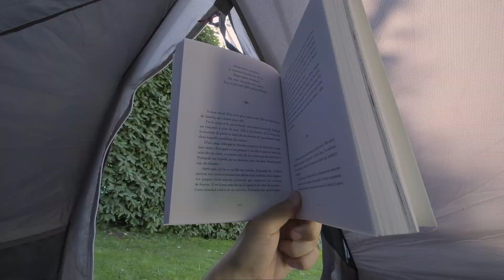PHOTOGRAPHIE ET CAMPING SAUVAGE PENDANT LE CONFINEMENT - Photographie de Paysage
Après un mois à rêver de partir camper dans la nature, il fallait que je sorte mon sac de couchage et ma tente, même si c'était dans un jardin ;)

Bon visionnage.